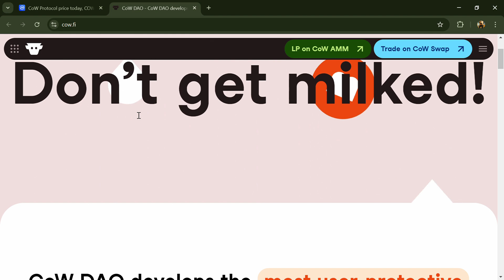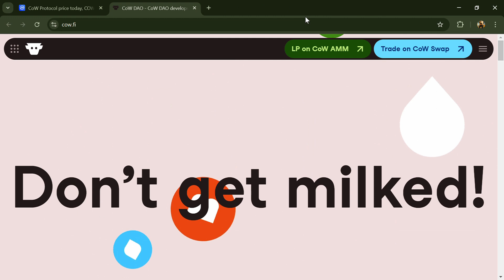What is CoW Protocol (COW) Token Coin | Review About COW Token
In this video, I will share a Review of the CoW Protocol (COW) token and security parameters and also check whether the crypto project is good or not. I have collected all the data from online sources, so please don't take this video as financial advice. I am not a financial advisor.